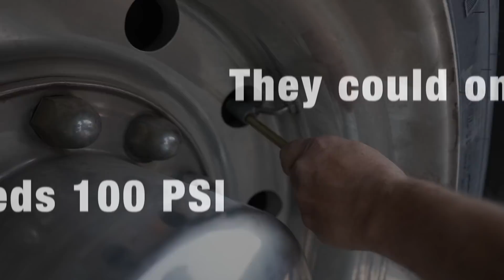Sasurji Ne Motorhome Theek Karke Pehli Test Drive Maari Aur...